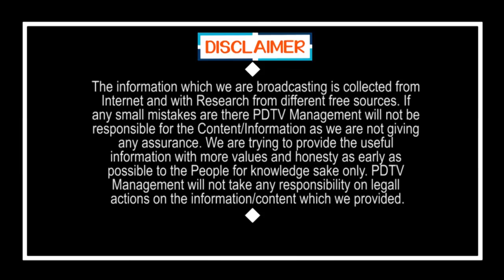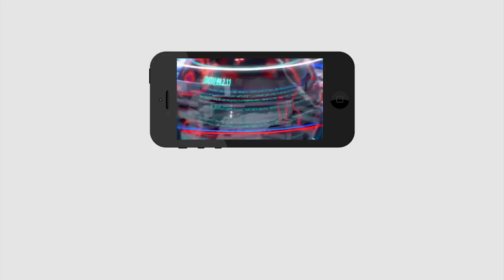Shocking News For Smokers | షాకింగ్ న్యూస్ : సిగరెట్ తాగే వారికే kaరోనా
షాకింగ్ న్యూస్ : సిగరెట్ తాగే వారికే kaరోనా | Shocking News For Smokers | PDTV News